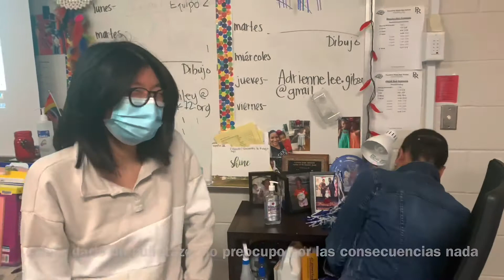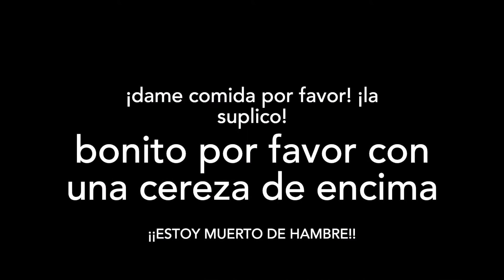hangry hungry who?? spanish mv (payphone parody)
don't mess with us when we hungry 😡😡 don't mess with the best. yuh.

staring: viv, kruti, nia, sarah, angela, elizabeth

song: payphone marron 5